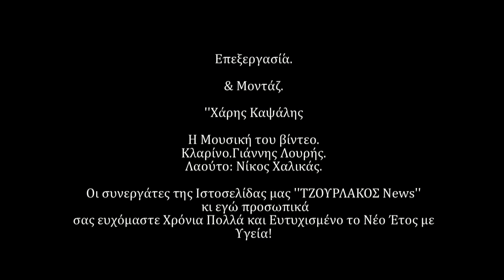Τσώνης Γεώργιος.Εορταστικό μήνυμα για Χριστούγεννα 2021 και Νέο Έτος 2022.Ακούστε τον.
Ο Πρόεδρος τής Τ.Κ Δελβινακίου του Δήμου Πωγωνίου,στέλνει τις ευχές του σε όλους τους απανταχού Ηπειρώτες.
Φίλες και φίλοι καλώς ορίσατε στό κανάλι μου.
Εδώ φιλοδοξώ να γίνει τόπος συνάντησης τής παράδοσης τής περιήγησης στα ακριτικά μας χωριά,και της φιλοξενίας.
Η Ηπειρώτικη Ιστοσελίδα!!!